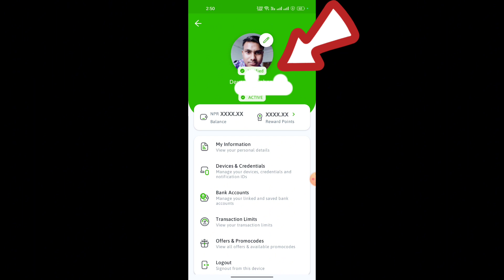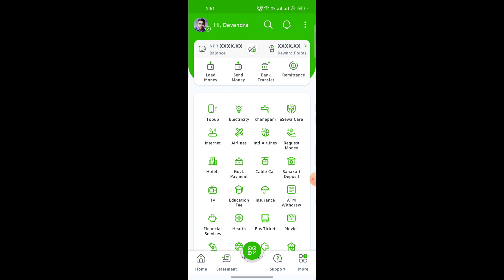how to change esewa profile picture | eSewa ma photo kasari change garne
Hello Friends In This Video I Have Discussed how to change esewa profile picture | esewa ma photo kasari change garne

Topic Cover in This Video 👇
1. how to change esewa profile picture
2. esewa ma photo kasari change garne
3. how to change photo in esewa
4. how to change profile in esewa
5. how to change profile picture in esewa
6. how to change pp in esewa
7. eSewa KO profile Kasari change Garne
8. esewa profile change
9. how to change esewa photo
10. eSewa ma profile picture kasari change garne